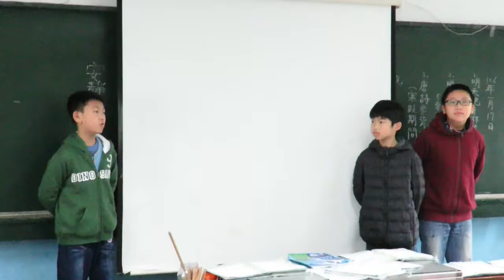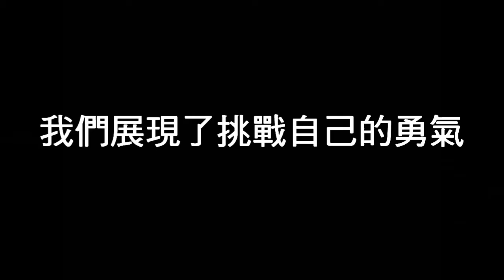CHI 2016129 - 勇氣紙飛機